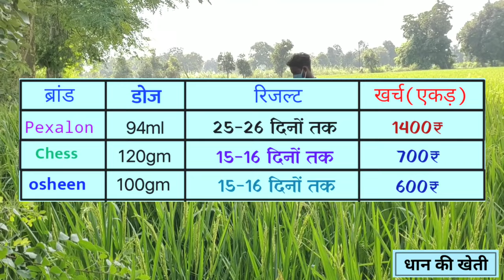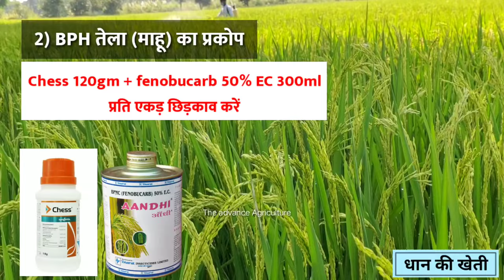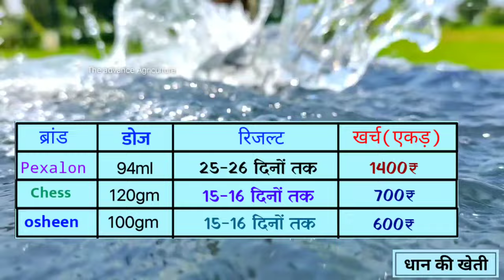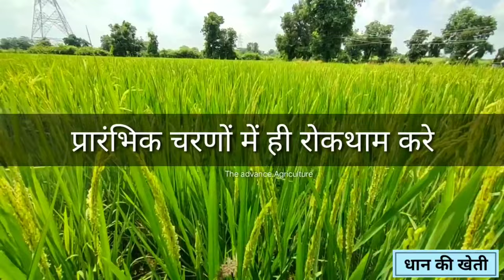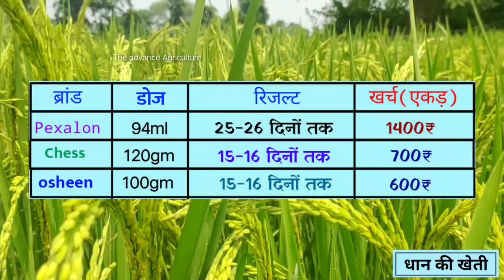Paddy BPH Control | DuPont Pexalon |Chess | Pi osheen | Plant hopper, धान खेती,हरा तेला को कैसे रोके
🔷 2nd Channel Link (अन्नदाता).